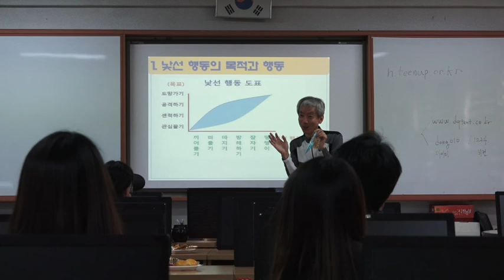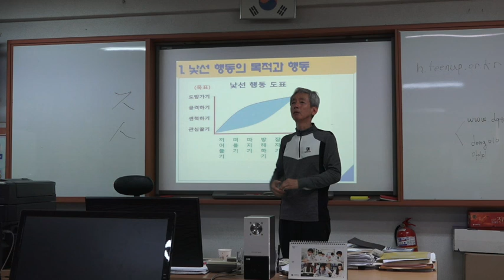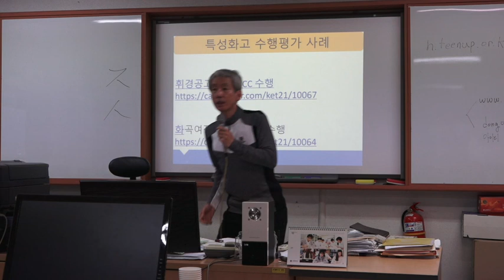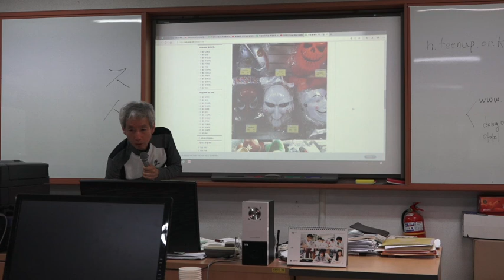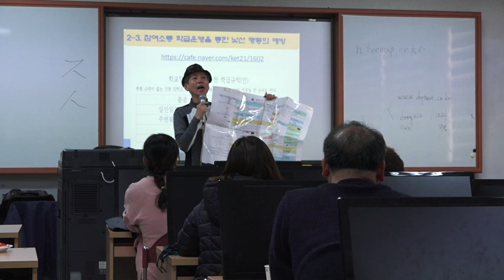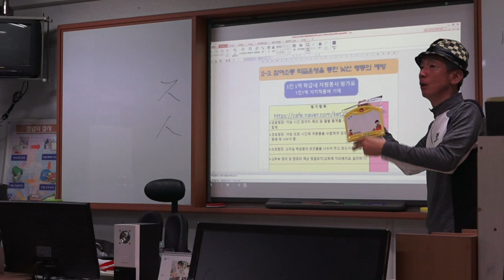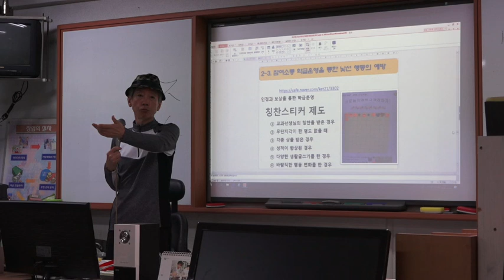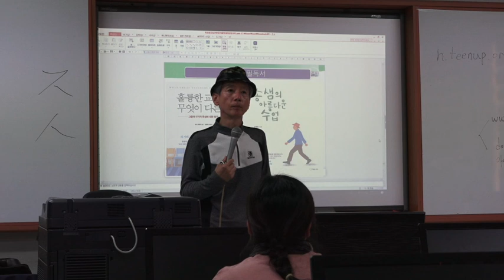낯선 행동의 이해와 대응법 한국문화영상고 교사 연수 (영상과 2학년 황민규 촬영)